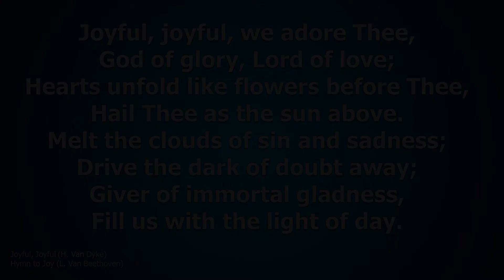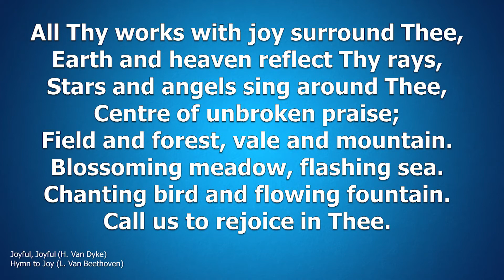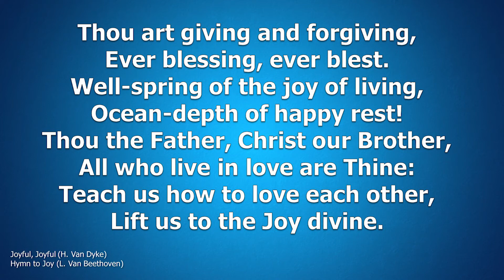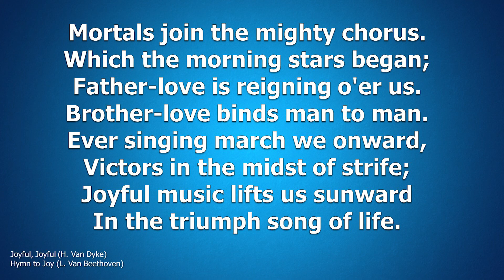Hymn - Joyful, Joyful (Organ)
Joyful, Joyful (H. Van Dyke)
Hymn to Joy (L. Van Beethoven)

Hail Thee as the sun above.

All Thy works with joy surround Thee,
Earth and heaven reflect Thy rays,
Stars and angels sing around Thee,
Centre of unbroken praise;
Field and forest, vale and mountain.
Blossoming meadow, flashing sea.
Chanting bird and flowing fountain.
Call us to rejoice in Thee.

Thou art giving and forgiving,
Ever blessing, ever blest.
Well-spring of the joy of living,
Ocean-depth of happy rest!
Thou the Father, Christ our Brother,
All who live in love are Thine:
Teach us how to love each other,
Lift us to the Joy divine.

Mortals join the mighty chorus.
Which the morning stars began;
Father-love is reigning o'er us.
Brother-love binds man to man.
Ever singing march we onward,
Victors in the midst of strife;
Joyful music lifts us sunward
In the triumph song of life.